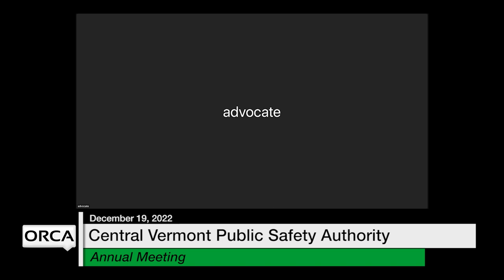Central Vermont Public Safety Authority - Annual Meeting December 19, 2022 [CVPSA]